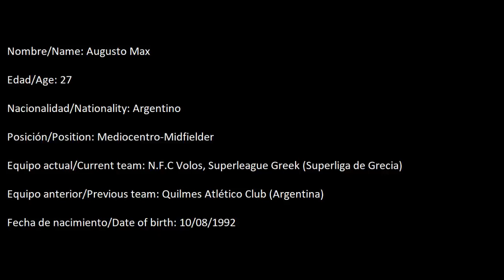Augusto Max 2019/2020 NFC Volos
Video actualizado año 2020.
Mejores jugadas.